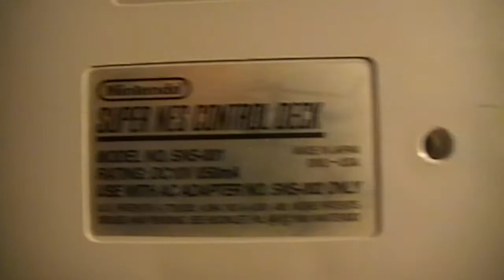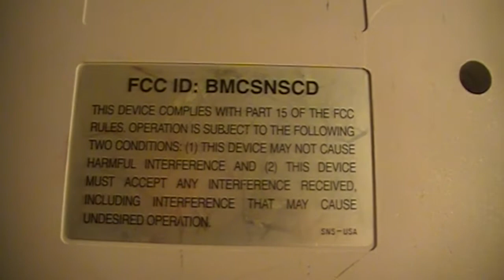Sam Bought A Super Nintendo !!!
Have a good day! Also here's the socials.